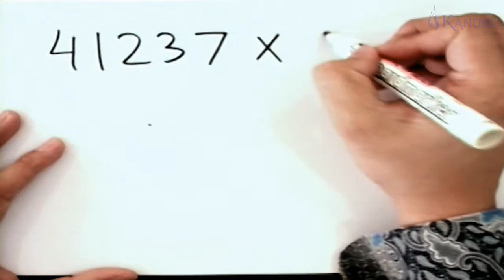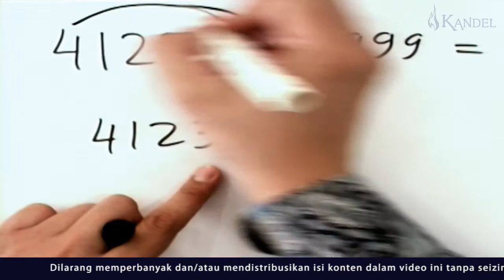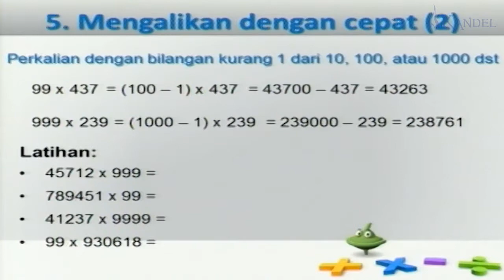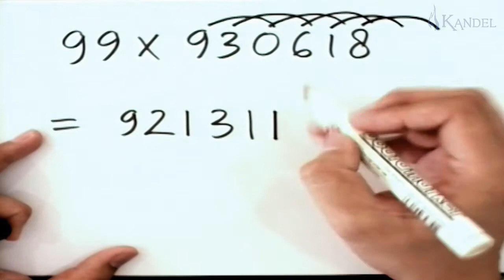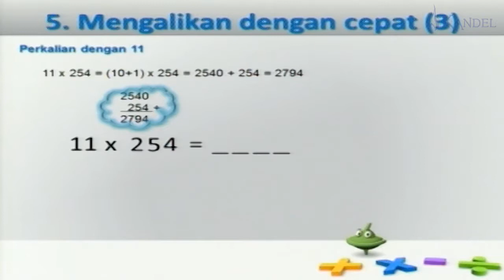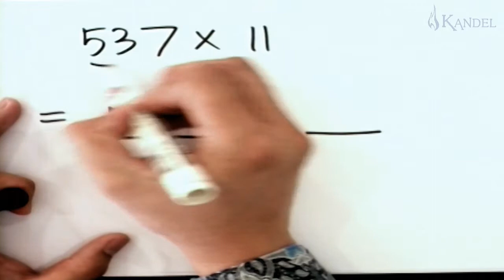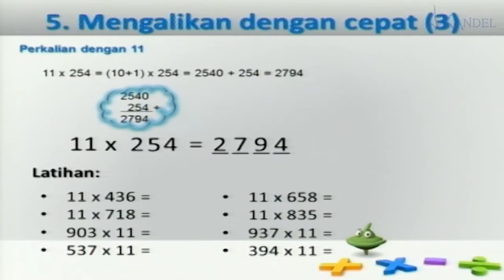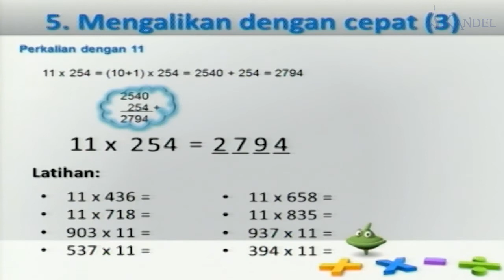Rekreasi matematika 6 | Rekreasi Matematika Gasing SD | Gasingchannel